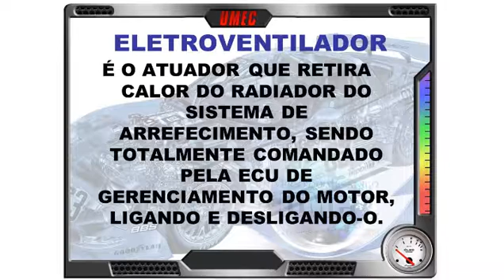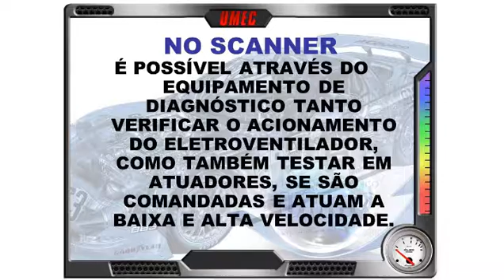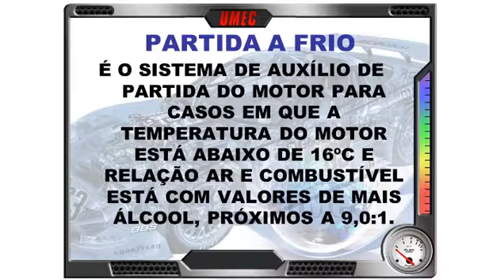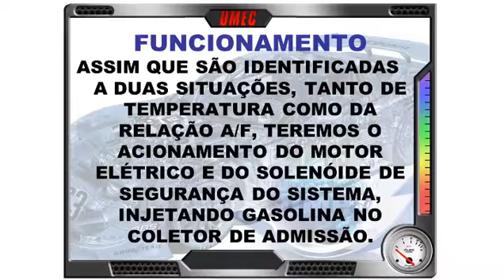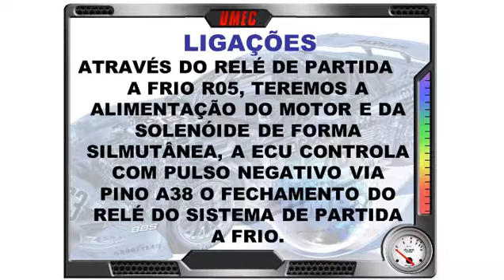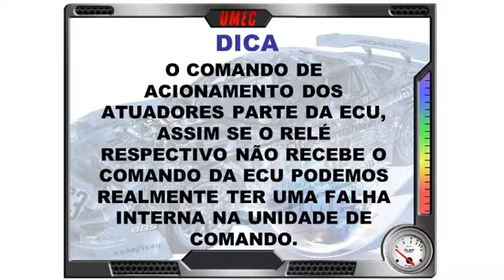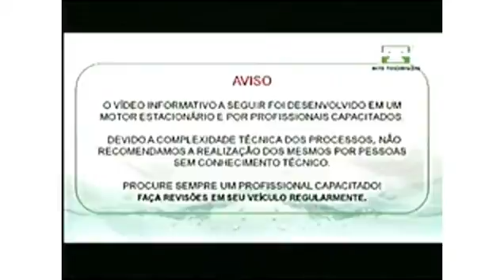FIESTA FORD INJEÇÃO 1.6 FLEX - ATUADOR 01 - AULA 08 - pt02